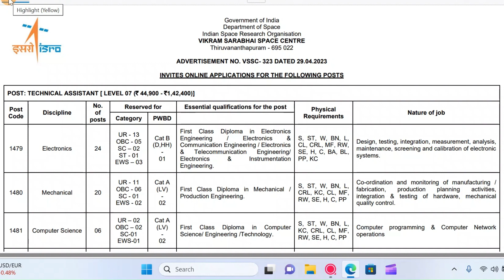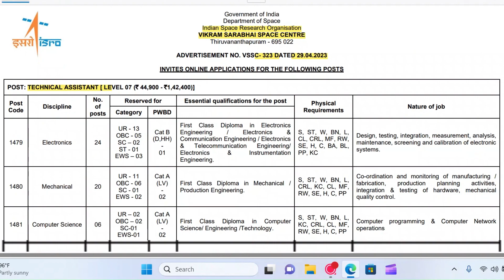ISRO exam date 2023 | VSSC admit card 2023 | how to download VSSC admit card 2023 ?🤔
VSSC ISRO Technical Assistant 2023 Admit Card | VSSC ISRO Technical Assistant 2023 Call Latter | VSSC ISRO Technical Assistant 2023 Hall Ticket | VSSC ISRO Technical Assistant Admit Card Will Be Hosted in Official VSSC ISRO Technical Assistant Exam to be held on 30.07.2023. In this page, explains how to download the admit card for VSSC ISRO Technical Assistant examination in step by step process. Candidates are required to download VSSC ISRO Hall ticket before 7 to 10 days Prior to Exam Date